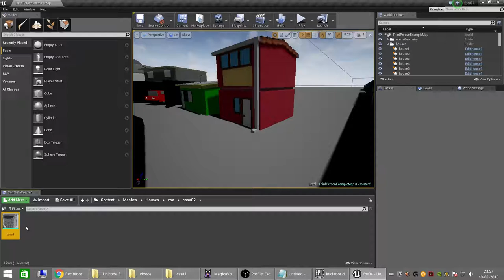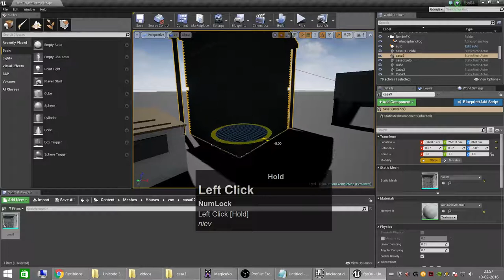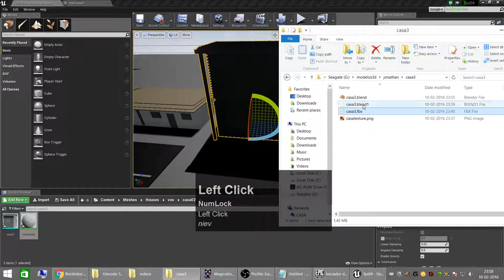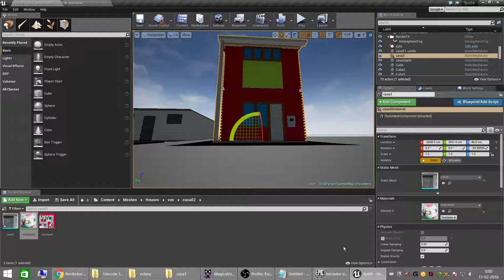simple fbx + texture import to ue4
1.- importar mesh
2.- crear un material
3.- importar textura
4.- asignar textura al material
5.- asignar material a la mesh